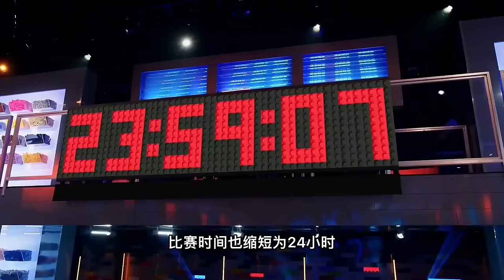【乐高大师合集】每分钟就能挣500块的一场比赛，选手搭出的作品也是千奇百怪，最后一组你确定这作品能播出的吗？【积木拌饭】